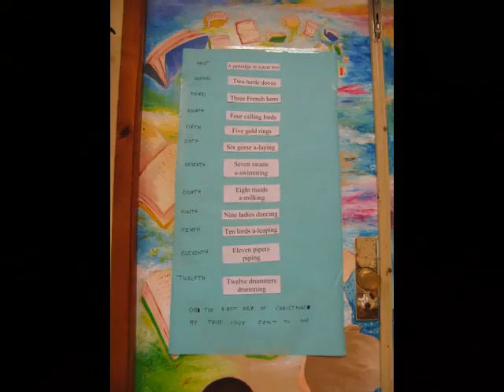Salón do Libro. O home invisible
Traballo na biblioteca do IES A Xunqueira I de Pontevedra para o Salón do Libro. Decembro 2014